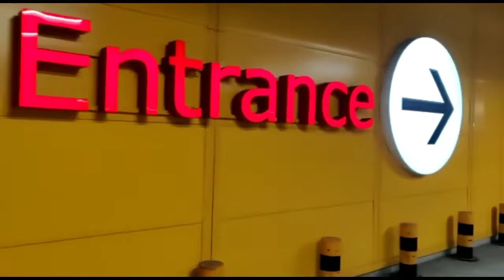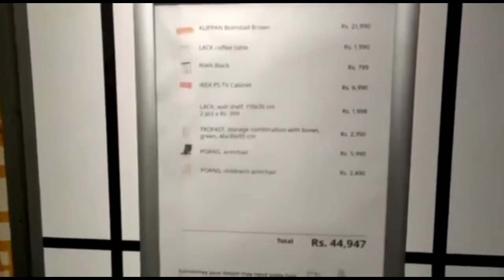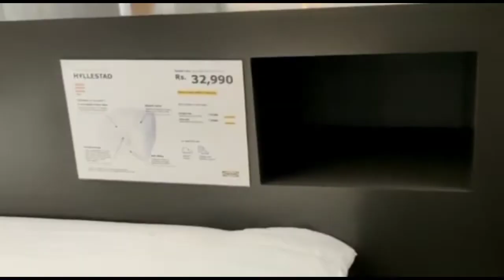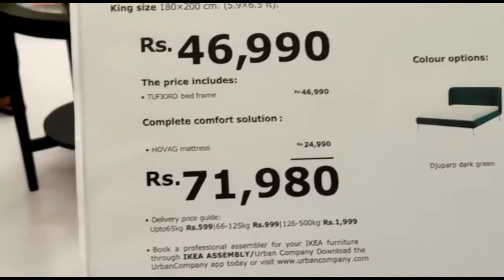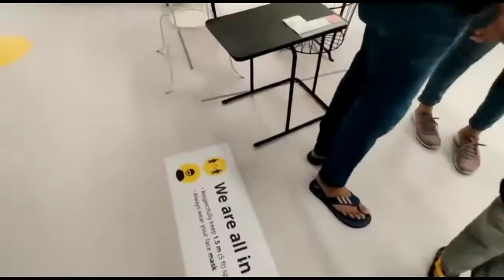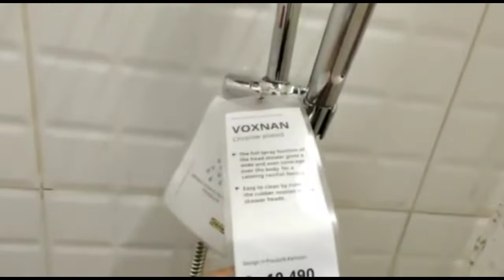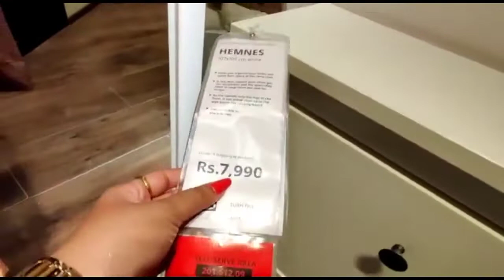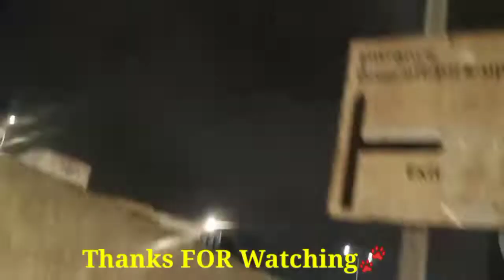DAY:5 BIGGEST IKEA STORE of INDIA | IKEA SHOPPING | IKEA TOUR | IKEA VISIT |HYDERABAD |TELANGANA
DAY:5 BIGGEST IKEA STORE of INDIA | IKEA SHOPPING | IKEA TOUR | IKEA VISIT+MINI TOUR |HYDERABAD |TELANGANA